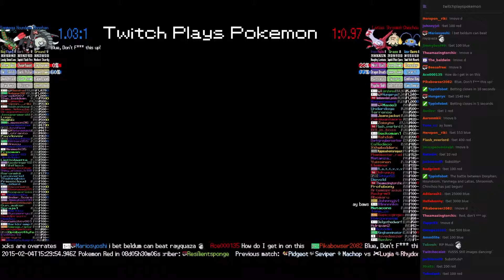Twitch Plays Pokémon Battle Revolution - Match #7663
Match #7663 [Blue: Donphan, Houndoom, Yanmega] vs [Red: Latias, Shroomish, Chinchou]